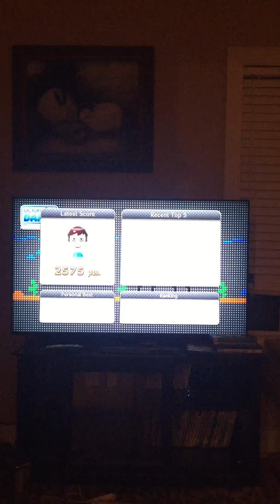Nintendo Land Octopus Dance All 70 Rounds Completed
Glad to have finally beaten this game. Bonus stage was perfect. The bloopers just seem to keep getting the best of me. Oh well I still had 2 lives left. All 70 perfects is a goal of mine